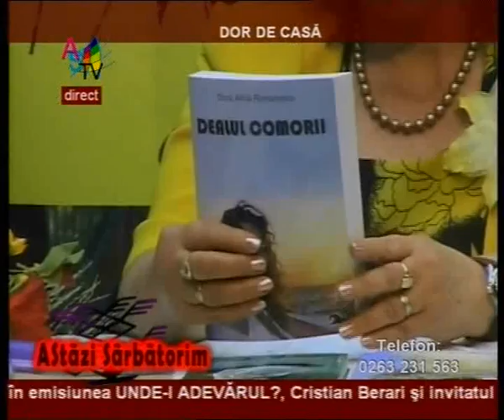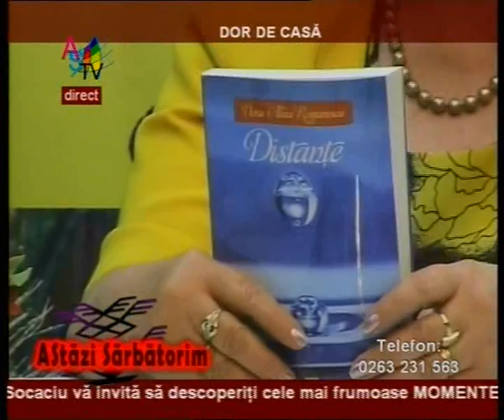AStazi sarbatorim 23.06.2010_clip3.wmv